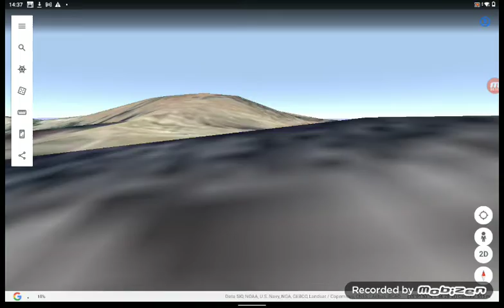Algerian flag in Algeria 🇩🇿